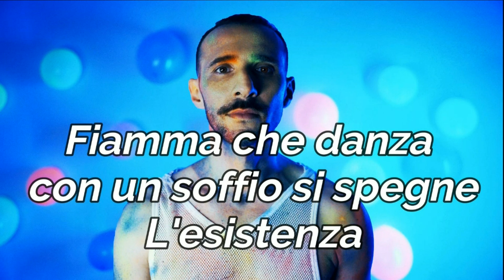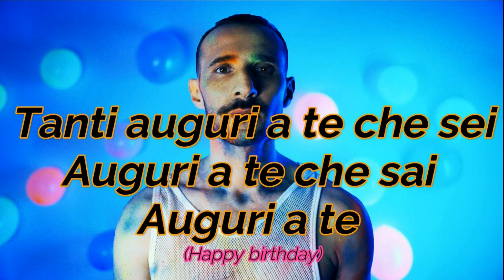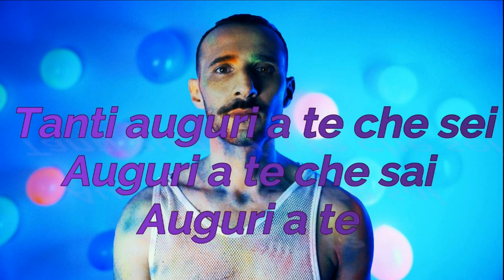Auguri (Happy birthday) - Gabriele (Karaoke version)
La versione karaoke della canzone "Auguri (Happy birthday)" di Gabriele